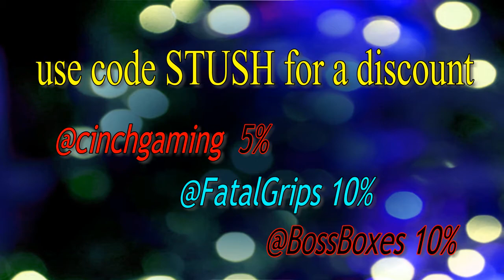Upcoming Open Beta TERA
Upcoming Game TERA Open Beta.

From En Masse Entertainment & Bluehole, TERA is at the forefront of a new breed of MMO. With True Action Combat - aim, dodge, and time your attacks for intense and rewarding tactical combat. Add the deep social experience of a MMO to best-in-class action combat mechanics for a unique blend of both genres.
Tera is free to play on the p.c already, with a console version of Tera coming soon, the details of the beta are in our video.